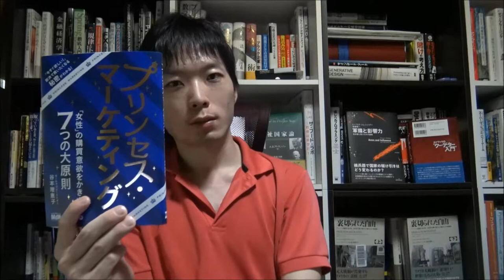男性脳 女性脳 違い】男女の買い物の違いで、 なぜ？男性は結論を出してから行動し、なぜ？女性は運命を求めて行動するのか？